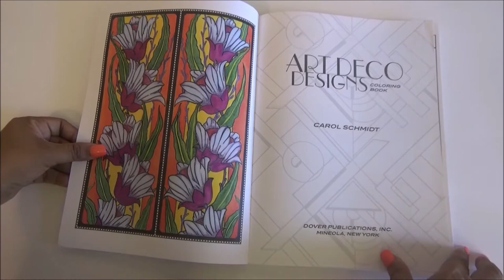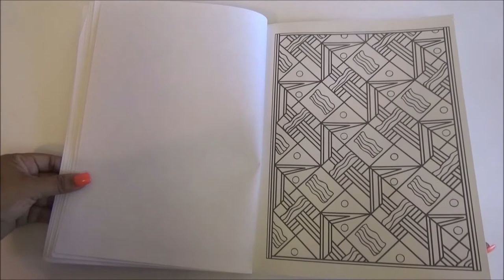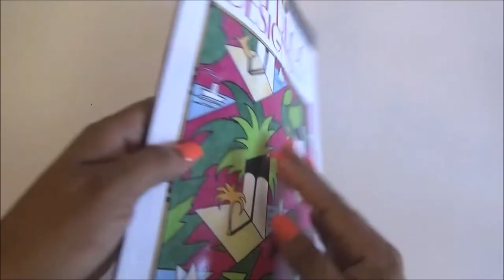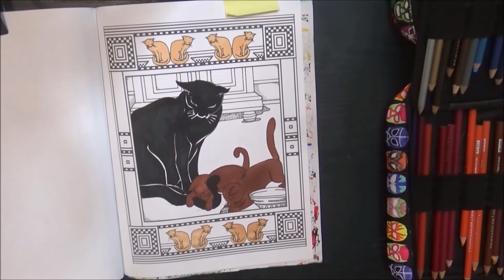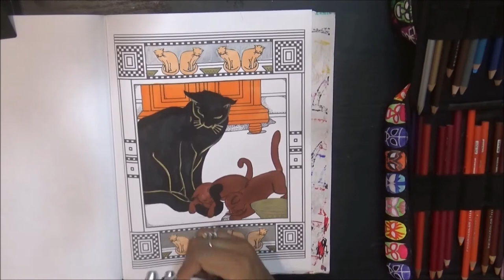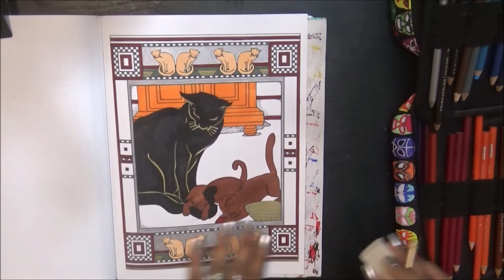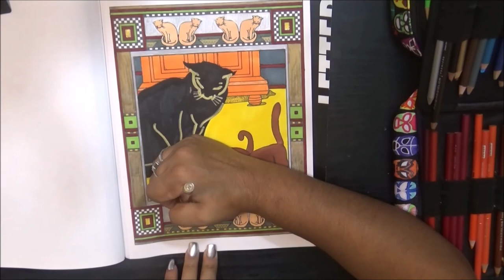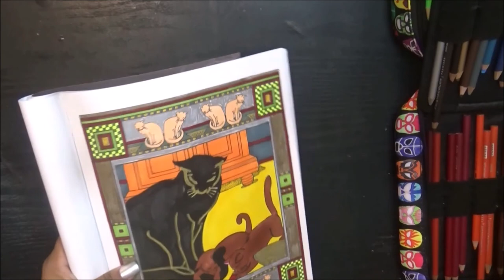Adult Coloring Book Flip Through - Creative Haven Art Deco Designs